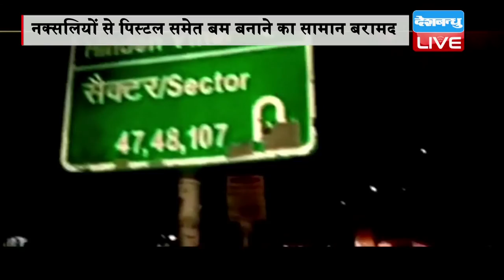DBLIVE | 16 October 2016 | 6 Naxalite arrested from noida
पुलिस ने राजधानी दिल्ली से सटे नोएडा से तीन और नक्सलियों को गिरफ्तार किया है। नक्सलियों के पास से भारी मात्रा में विस्फोटक और डेटोनेटर बरामद किए गए हैं।दरअसल नोएडा का हिंडन विहार नक्सलियों का नया ठिकाना बन रहा था। जिसको यूपी की आतंकरोधी दस्ता यानी एटीएस भांप चुका था। जिसके बाद एक महीने से ही एटीएस हिंडन अपार्टमेंट फ्लैट नंबर 102 की हर एक गतिविधियों पर पैनी नजर रखा हुआ था। बताया जा रहा है कि पकड़े गए नक्सली किसी बड़ी वारदात को अंजाम देने की साजिश रच रहे थे। बहरहाल आरोपियों के पास से 6 पिस्टल, 50 कारतूस, ग्रेनेड, 3 कार, 125 डिटोनेटर्स और 2 लैपटॉप बरामद किए गए हैं। इसके अलावा बम बनाने का सामान भी शामिल है। अब तक एटीएस कुल 9 नक्सलियों को गिरफ्तार कर चुकी है।